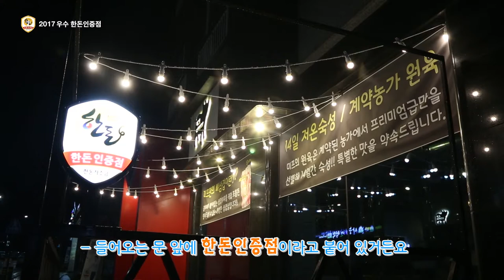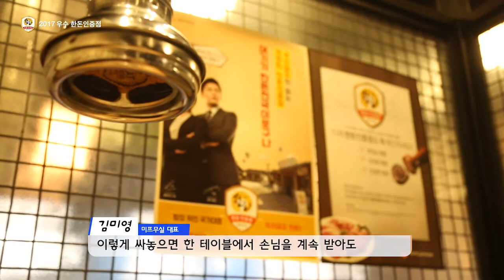2017 우수 한돈인증점 홍보영상 - 미프무실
2017 우수 한돈인증점 홍보영상입니다.